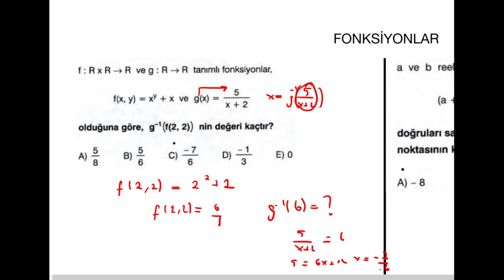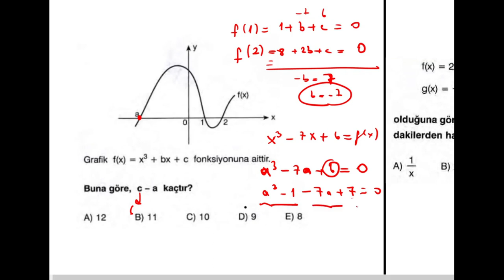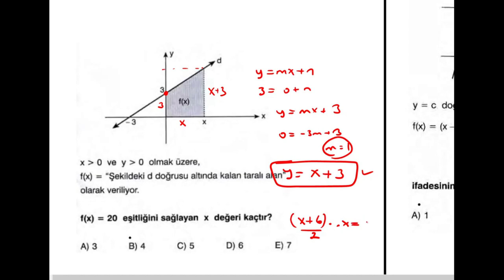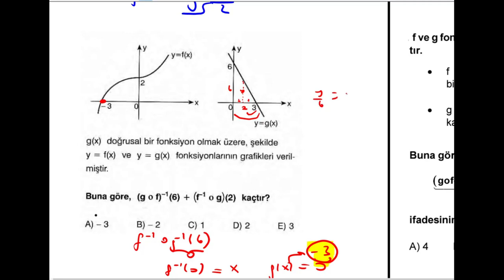AYT MATEMATİK KAZANDIRAN YORUMLAR FONKSİYON SORU ÇÖZÜMÜ-2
AYT TEKRAR KAMPININ İKİNCİSİYLE KAZANDIRAN YORUMLARLA HEM TEKRAR YAPACAKSINIZ HEM DE YORUM EKSİKLERİNİZ VARSA GİDERECEKSİNİZ. BU DERSLERİN BAZILARI CANLI DERS KAYDI OLDUĞU İÇİN YAZILARIN AKIŞI TAKILIYOR GİBİ GELEBİLİR. BİR SORUN YOK. ŞEKLE ŞEMALE TAKILMADAN İYİ BİR TEKRAR YAPMAK İÇİN BU SERİNİN TAMAMINI İZLEYİN. HER  TESTTE PDF OLMAYABİLİR. YAYIN HAKLARINI KORUMAK ADINA İZİN VERİMEYEBİLİYOR,SADECE SORULARIN ÇÖZÜMÜNE İZİN ALABİLİYORUZ BAZEN O TESTLERDE DEEKRAN GÖRÜNTÜSÜNÜ ALARAK ÇÖZÜN LÜTFEN.
BU TESTİNPDFİ:
BU TESTLERDE ÇIKMIŞ SORULAR OLMAYACAK ÇIKMIŞ SORU ÇÖZÜMLERİNE AŞAĞIDAKİ LİNKTEN ULAŞABİLİRSİNİZ.